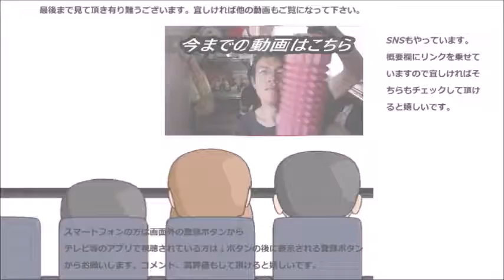シャトレーゼ かりんとう饅頭を食べてみたら思ったよりもかりんとうがしっかりしていた～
シャトレーゼ　かりんとう饅頭を食べてみましたが、かりんとうはそっちの方でもあったんですね！！
贈り物は此方まで↓
〒153-0042